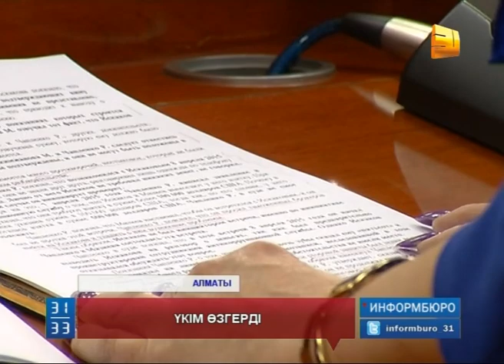Пара алды деп айыпталған шендіге қатысты аппеляциялық сот өтті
Алматыда 500 мың АҚШ доллары көлемінде пара алды деп айыпталған шендіге қатысты аппеляциялық сот алқасының отырысы өтті. Кедендік бақылау және аудит бөлімінің бас маманы Кеңес Ысқақов осы жылдың сәуір айында тұтқындалып, қыркүйекте сот шешімімен 10 жылға бас бостандығынан айырылған болатын.